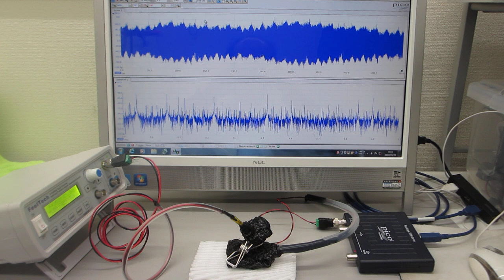スイープ発振による超音波制御システム（超音波システム研究所）